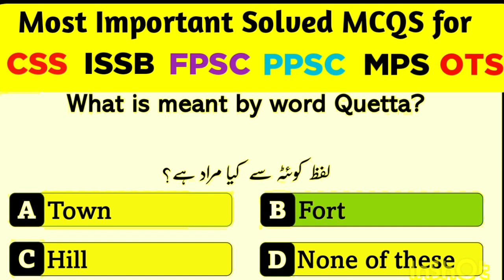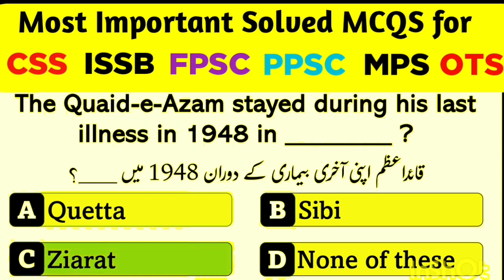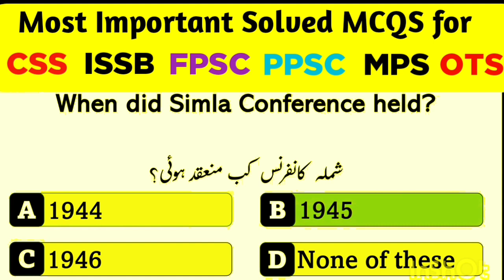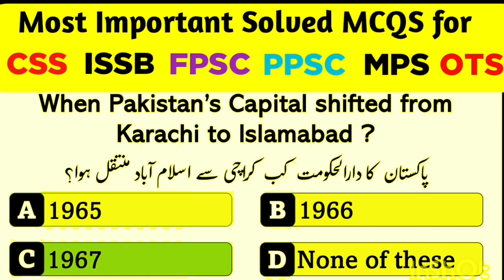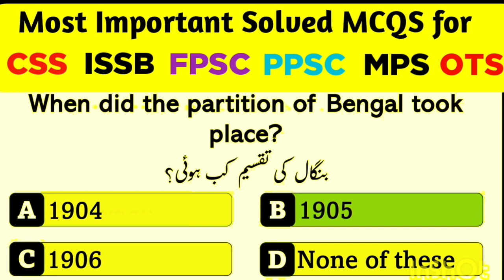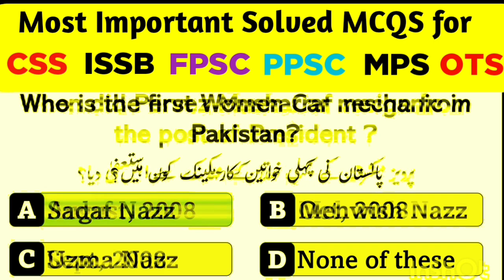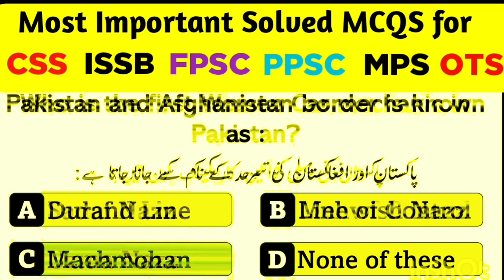When Pakistan's Capital shifted from Karachi to Islamabad ? || Top General Knowledge MCQs.